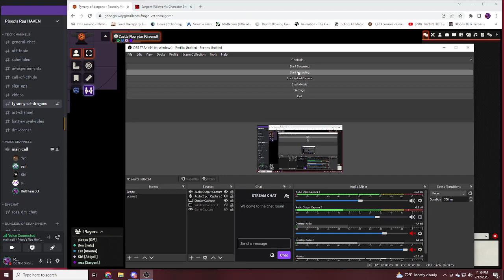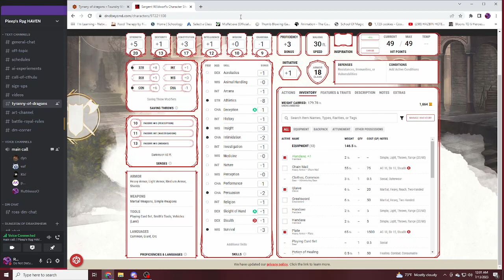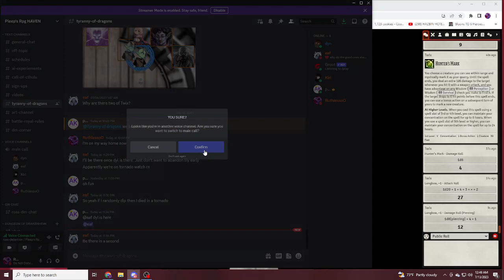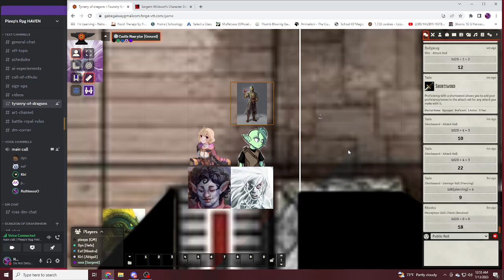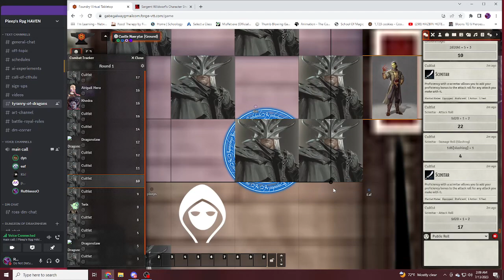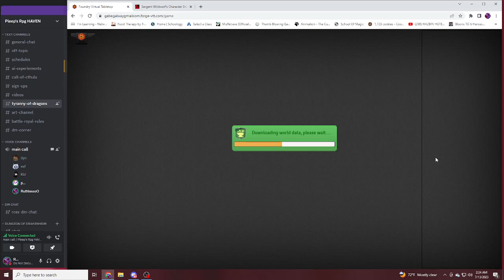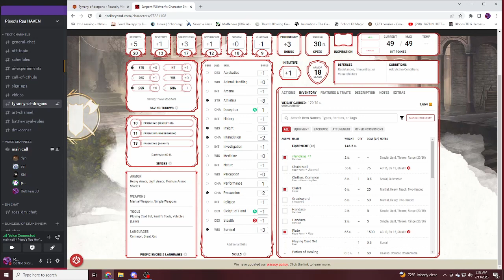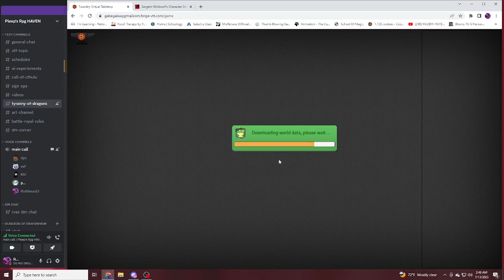tyranny-of dragons (ep 7 Oh no not the Frogs)